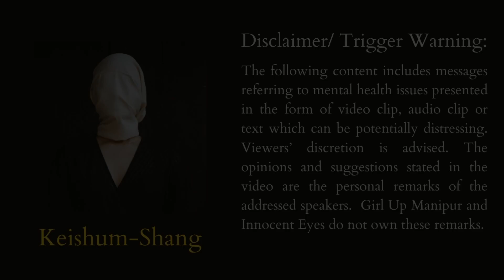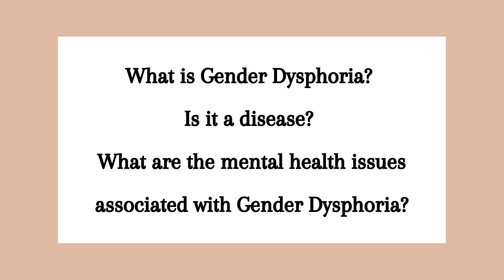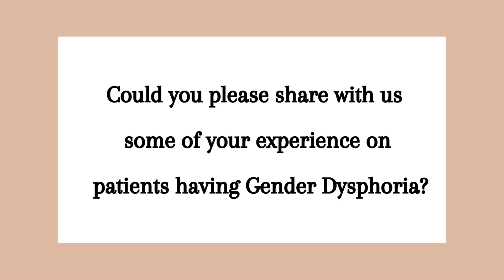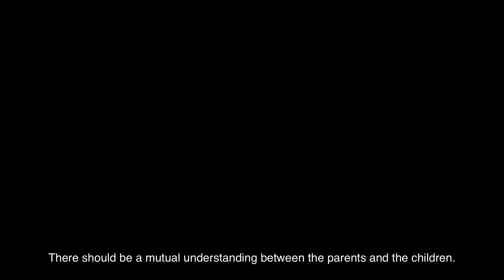Keishum-Shang I Project Mental Cage : Episode 5 - Dr. Mona Nongmeikapam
Project Mental Cage (Keishum-Shang) is an initiative with the goal to unfurl mental health awareness and work towards creating a safer space where people, especially the youths, are encouraged to talk about their mental health struggles without the fear of any societal taboo and stigmas.

The project is a collaboration, under the guidance of Athokpam Langlen Chanu, between the popular rock band, Innocent Eyes and Girl Up Manipur, a youth club under the UN foundation.

The first edition of the Project Mental Cage, was announced formally with the release of music video 'Keishum-shang' penned and performed by the collaborative efforts. The MV was later followed by a series of interviews with prominent mental health experts based in Imphal, Manipur, who generously shared their professional experiences along with their personal experiences.